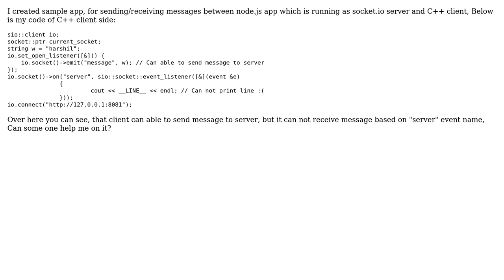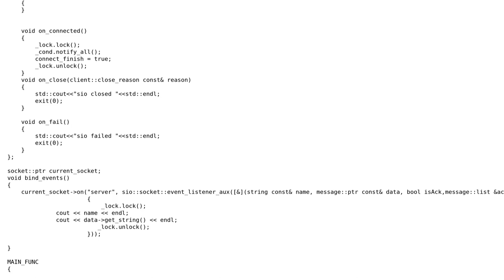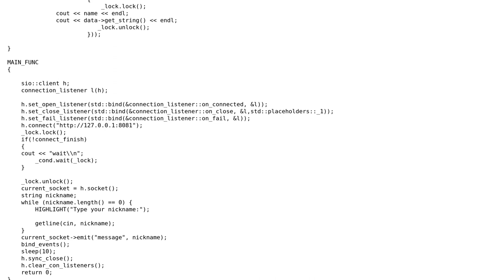C++ listener on event is not getting event using socket io C++ client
With thanks & praise to God, and with thanks to the many people who have made this project possible! You are responsible for your own actions.